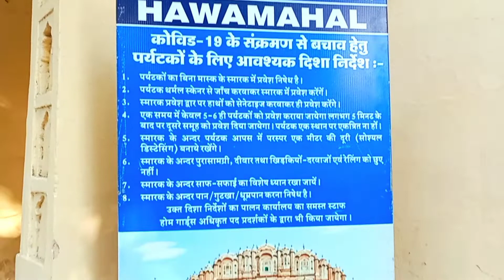जयपुर का हवामहल Vlog 2022 | Crazy Vlogger Shubham